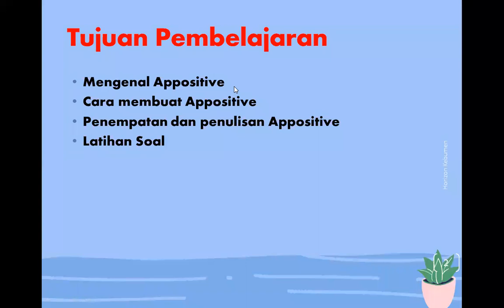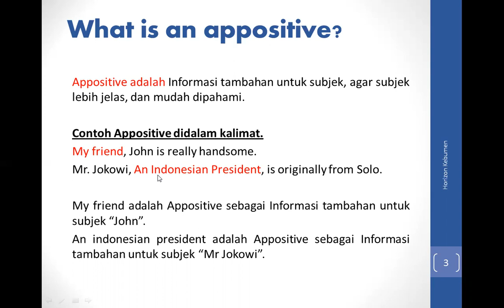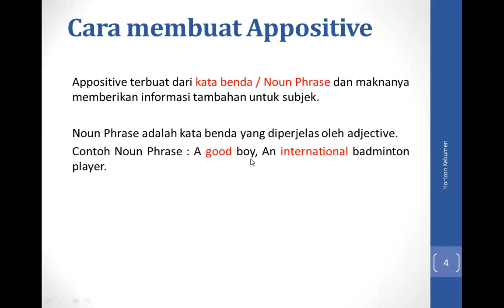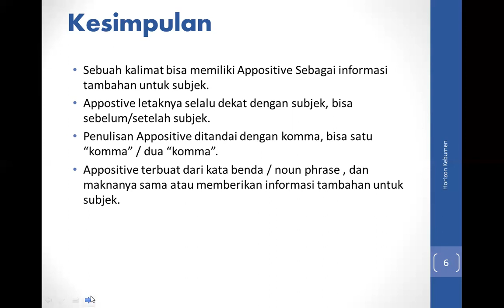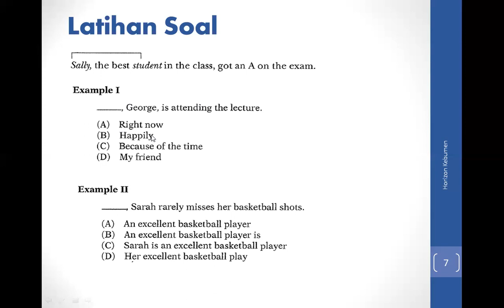Materi Appositive Bahasa Inggris Part 1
Penjelasan Appositive bahasa inggris materi toefl itp dan tbi stan